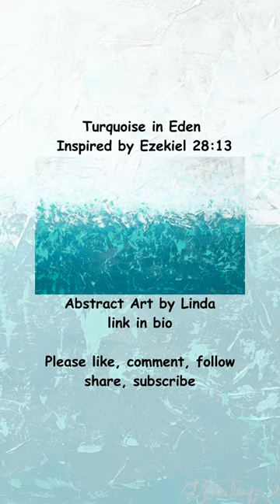Today's Featured Artwork: Turquoise in Eden.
"Turquoise in Eden" is a captivating and intriguing piece of art that measures 36 inches in width, 24 inches in height, and has a depth of 1.5 inches. The title alone suggests a vibrant interplay between color and imagery, evoking a sense of tranquility and lush beauty. The painting is characterized by its textured and abstract nature, inviting viewers to explore a world of visual sensations and emotions. The texture adds a tactile quality to the piece, giving it depth and dimension that engage the senses beyond just sight. The color palette prominently features shades of turquoise, which immediately conjure images of serene waters and expansive skies. Turquoise is known for its calming and soothing properties, and in the context of this painting, it likely serves to create a sense of tranquility and peace.

The inspiration from Ezekiel 28:13 adds a layer of thematic depth to the artwork. This Bible verse refers to the garden of Eden and describes precious stones and vibrant colors that adorned a figure symbolizing beauty and perfection. It's likely that your painting draws inspiration from this imagery, seeking to capture the essence of paradise and divine beauty through its abstract forms and colors. The interplay of textures, colors, and the biblical reference invites viewers to interpret the painting on multiple levels. Some might see a representation of the harmony between nature and spirituality, while others might find personal connections to themes of paradise, creation, or inner peace. Overall, "Turquoise in Eden" is a captivating exploration of color, texture, and meaning, offering a visually rich experience that stimulates both the senses and the imagination.

A coat of satin varnish has been applied to the surface of the painting to protect against UV rays and dust. A Certificate of Authenticity will accompany the artwork. This painting is ready to ship and ready to hang.